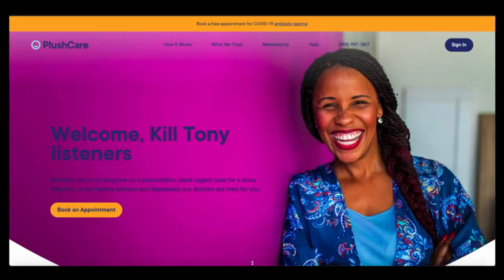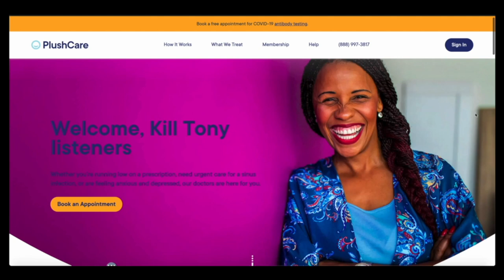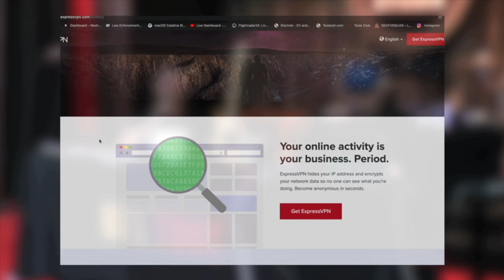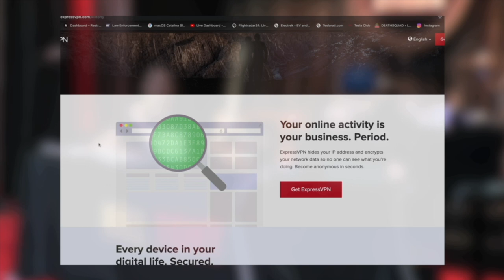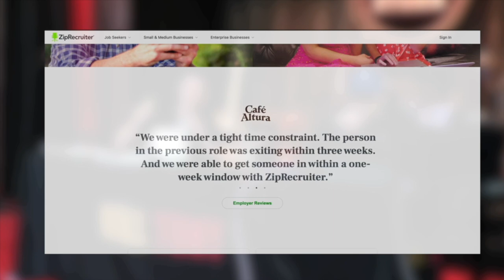KILL TONY #479 - MAT EDGAR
LIVE STREAM FOR 11/02/2020
Visit deathsquad.tv, tonyhinchcliffe.com, and ryanjebelt.com for merch+

Tony Hinchcliffe  @tonyhinchcliffe
Brian Redban @redban
Jeremiah Watkins @jeremiahstandup
Joel Jimenez @mostlysorry
Jessie Johnston @jetskijohnson
Chris Dillon @chromachris
Ryan J Ebelt @ryanjebelt
David Lucas @davidlucasfunny
William Montgomery @william.f.montgomery1
Michael Lehrer @michaellehrercomedy
Mat Edgar @matedgar